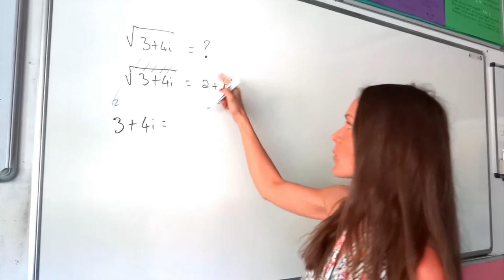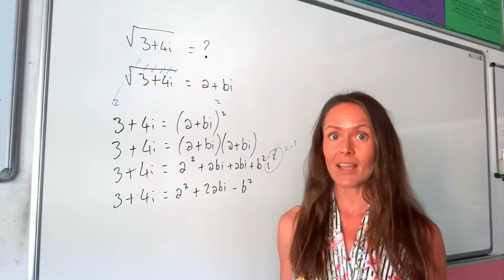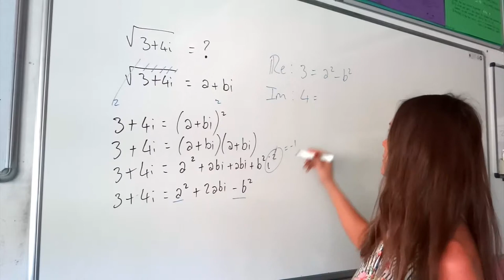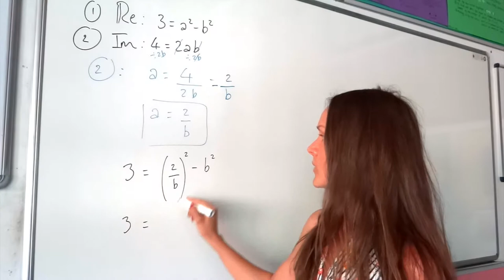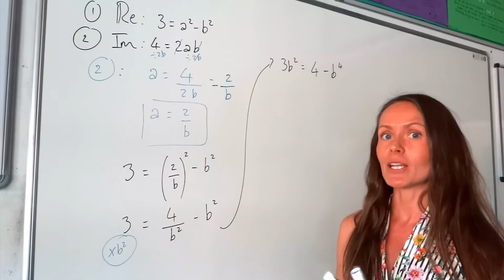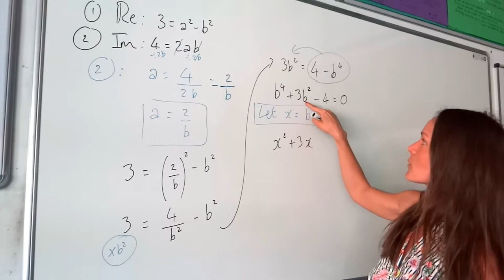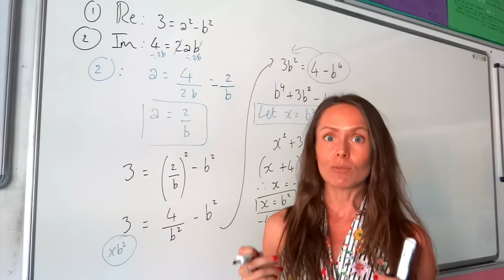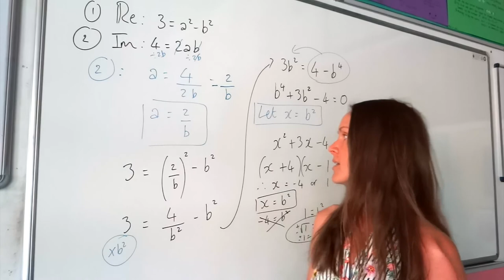The Maths Prof: Square Roots of Complex Numbers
Learn how to find the square roots of complex numbers.